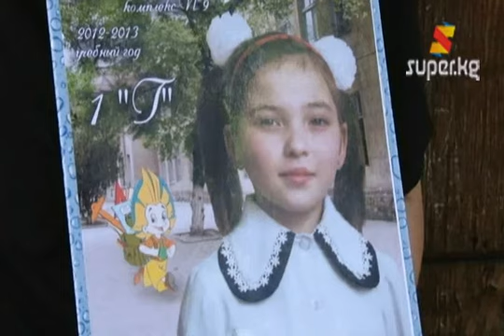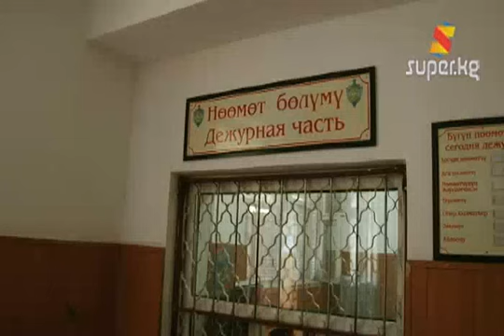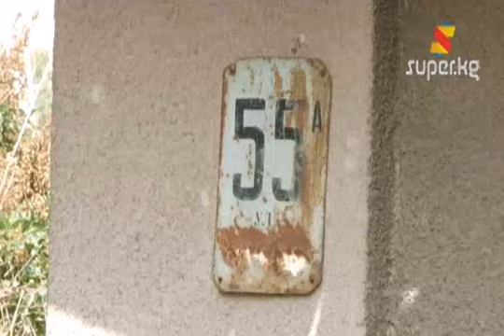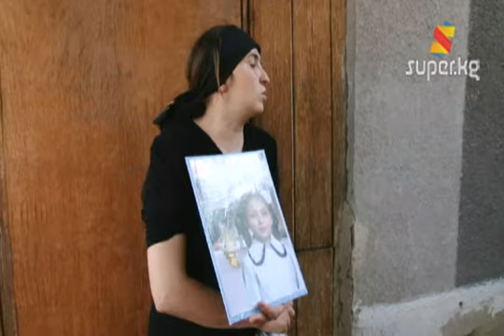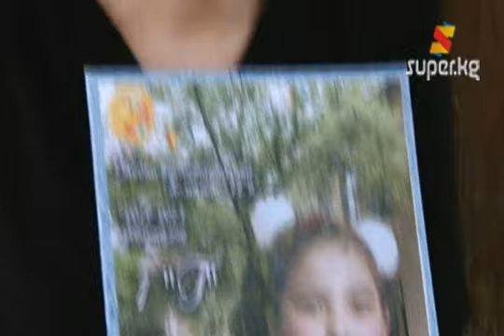9 жашар кызды өлтүрүп, көмүп салган